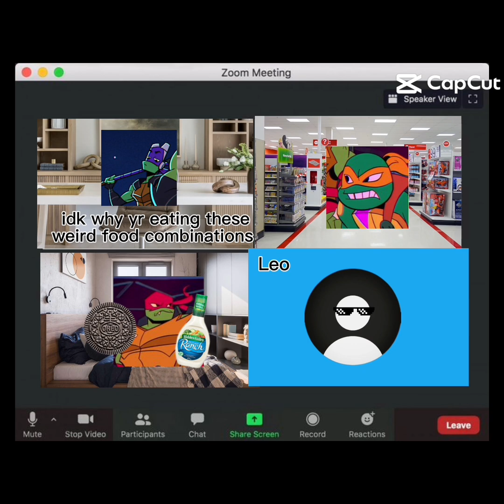Ninja turtles memes because im bored and funny :3💙💚❤️💚🧡💚💜💚